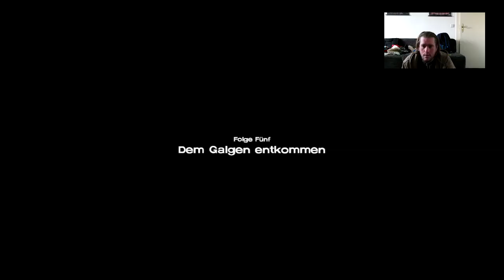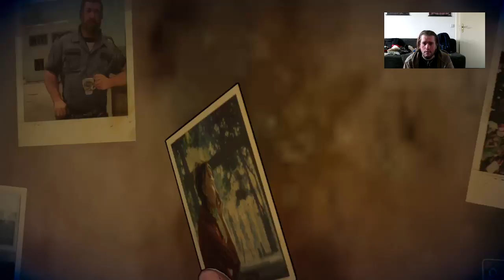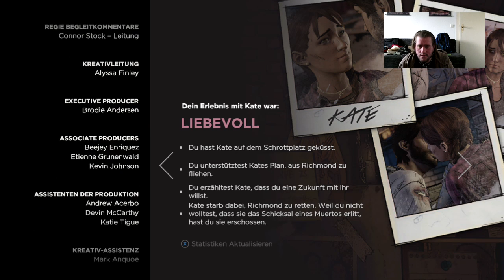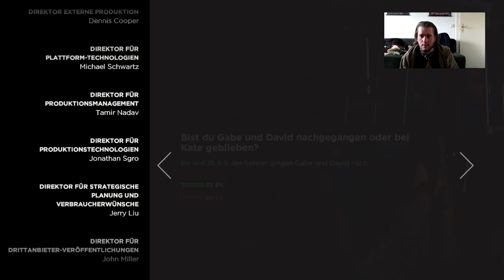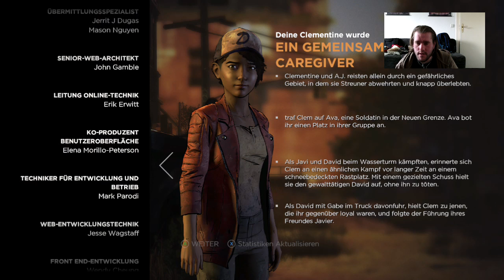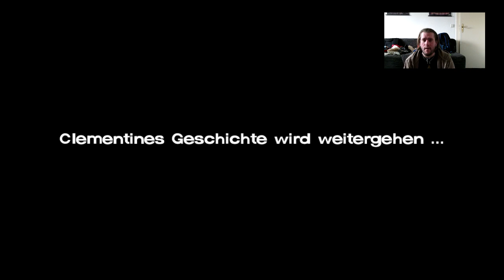(GER) The Walking Dead New Frontier Folge 5